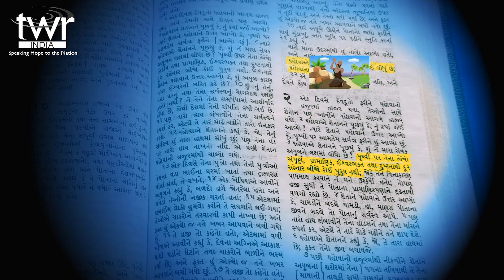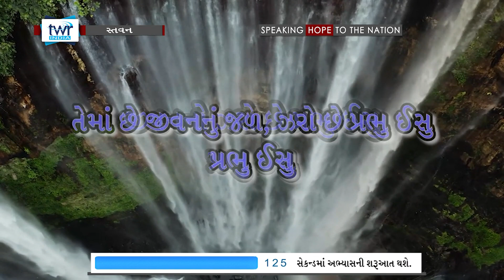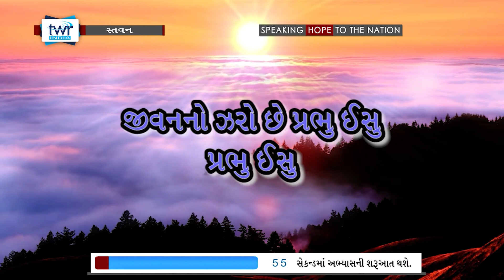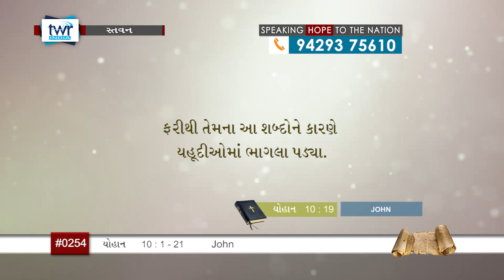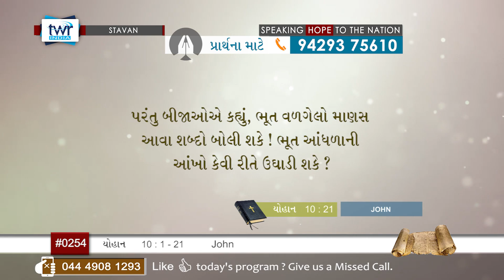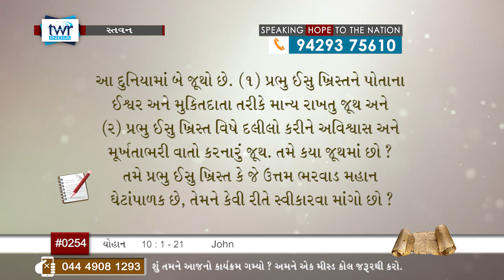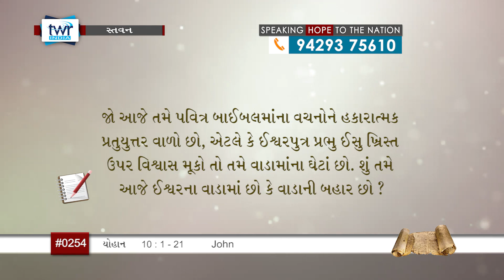TTB Gujarati John 10:1-21 (#0254) Gujarati Bible Study